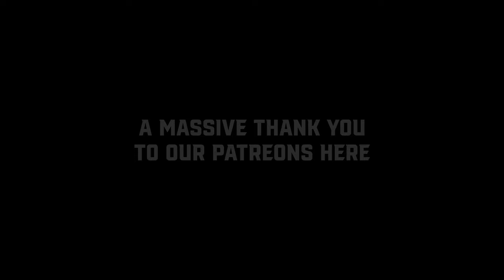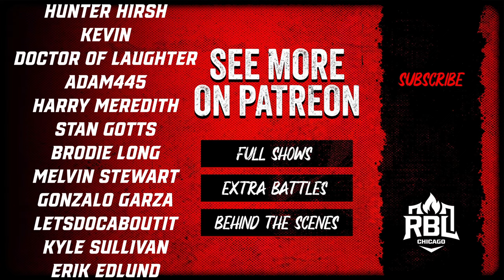Roast Battle! | Tito vs. Jameson Cox